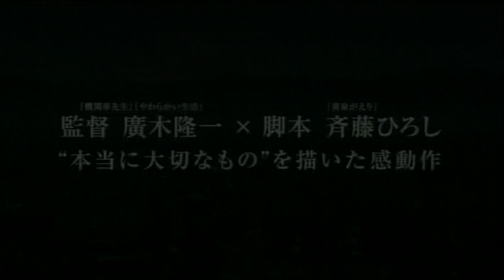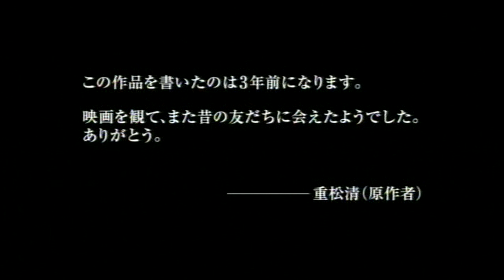Your Friends 「きみの友だち」 (2008) Trailer 予告編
Director: Ryuichi Hiroki 廣木隆一
Writer: Kiyoshi Shigematsu 重松清 (novel), Hiroshi Saito 斉藤ひろし
Starring: Anna Ishibashi 石橋杏奈 / Ayu Kitaura 北浦愛 / Yuriko Yoshitaka 吉高由里子 /
Seiji Fukushi 福士誠治 / Naoyuki Morita 森田直幸
Release Date: July 26, 2008
Runtime: 125 min
Country: Japan